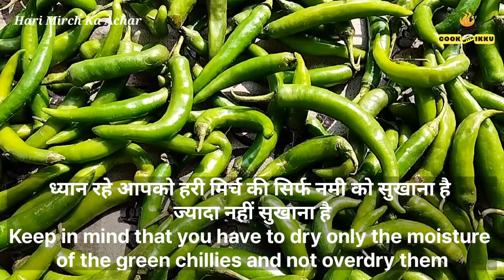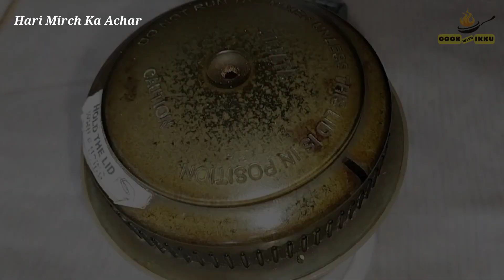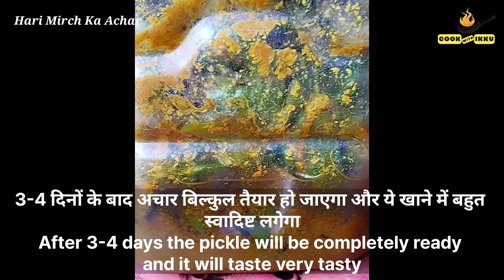Green Chilli Pickle | Instant Green Chilli Pickle Recipe | Hari Mirch Ka Achar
Ingredients: सामग्री

Green Chilli हरी मिर्च  - 2 kg
Fennel सौफ  - 50 gm
Cumin जीरा  - 50 gm
Fenugreek मेथी  - 50 gm
Mustard राई  - 50 gm
Coriander. धनिया  - 100 gm
Black Salt काला नमक  - 2 tsp
Mustard Oil सरसो का तेल  - 4 tbsp

Chilli pickle recipe
Mirchi ka achar banane ki vidhi
Instant Mirchi Achar Recipe
Hari Mirchi Ka Achar
Green Chilli Pickle Recipe
Hari Mirch ka Achar
mirchi ka achar
mirch ka achar kaise banta hai
mirchi ka achar recipe
mirchi pickle
mirchi achar recipe
green chilli pickle
hari mirch ka achar kaise banaen
hari mirch ka achar kaise dalta hai
हरी मिर्च का अचार
hari mirch ka achar recipe
hari mirch ka achar kaise dala jata hai
moti mirch ka achar
cook with ikku
cooking with cook with ikku

Please Support: 🙏